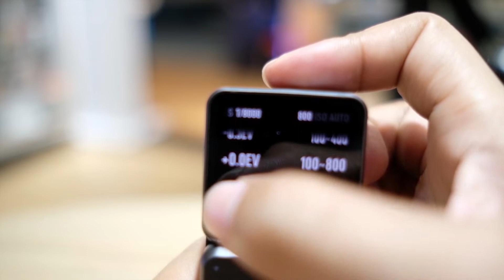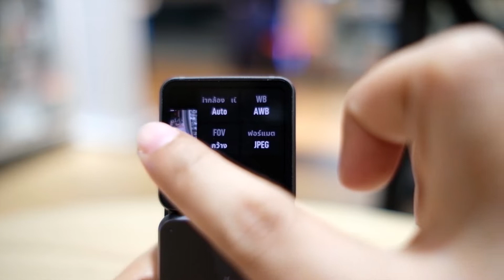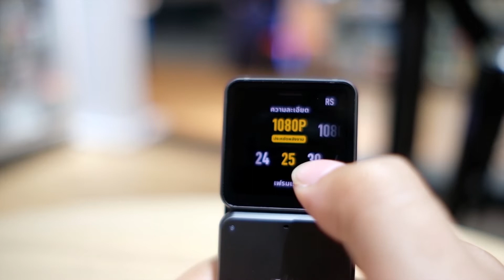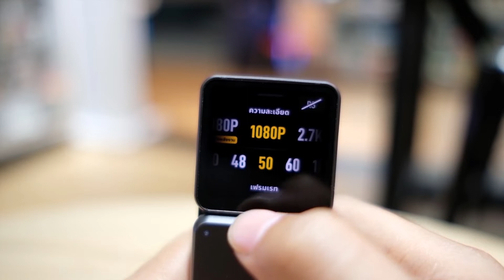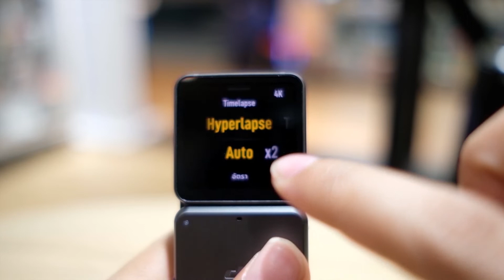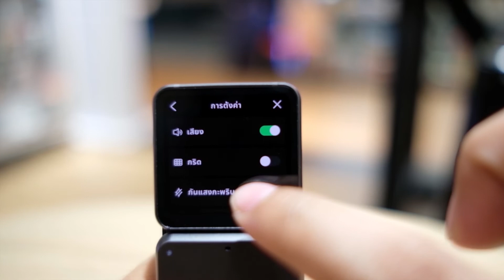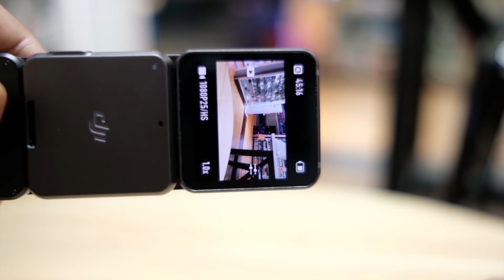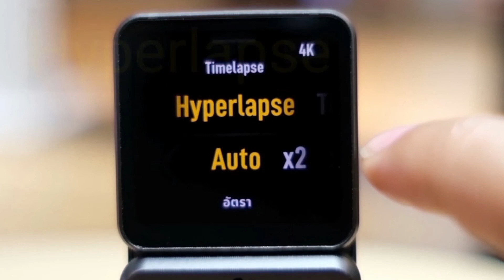รีวิว dji action 2 แบบเจาะลึกทุกฟังก์ชัน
การใช้งานฟังก์ชัน dji action cam2 แบบเจาะลึก